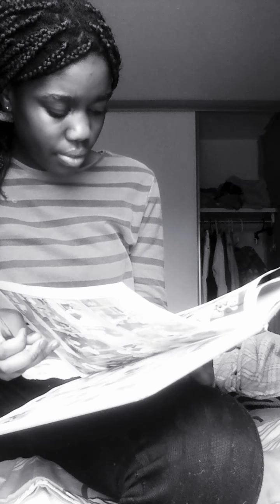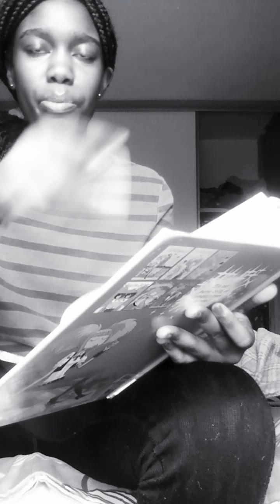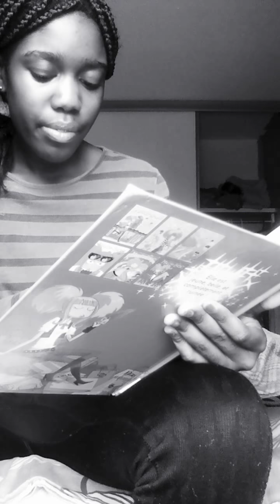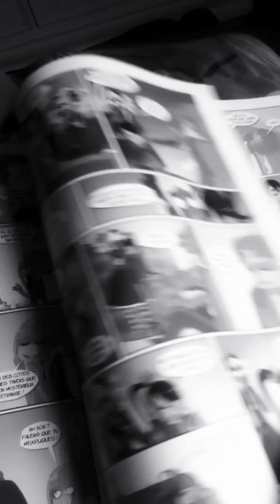Vlog Saturday!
**Message IMPORTANT**Sorry i have to end the video because there's NO Space To put my video on my galerie so i decide To DELETED but d'ont worry i PUT IN GOOGLE PHOTOS TO SAVE KEEPED!!
So Stay tune for more information Details from me!!!
Support me! now!